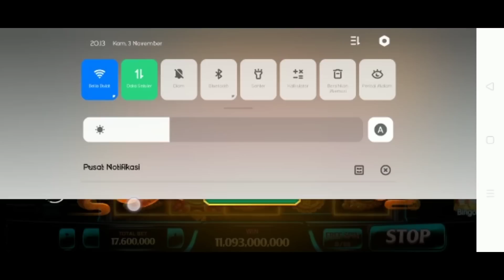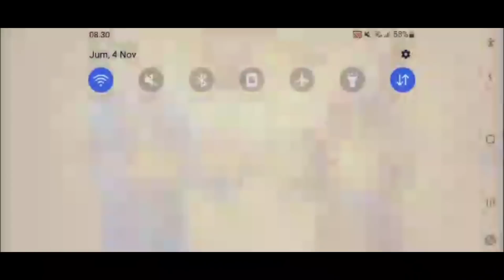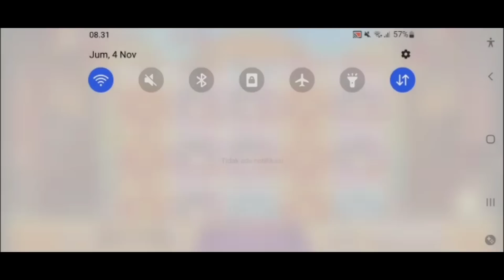WOW... 86B TERBANG REZEKI NOMPLOK!!!